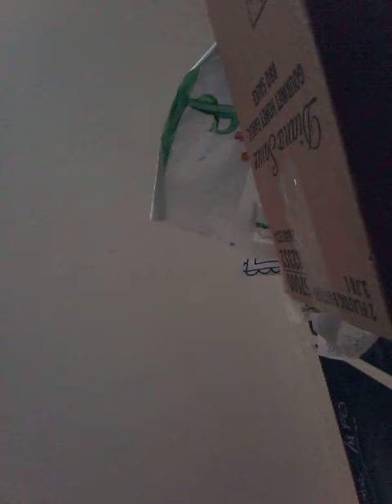Bella Vlogs(9)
Bella has taken up Blogging. She's 6 and starting a channel!